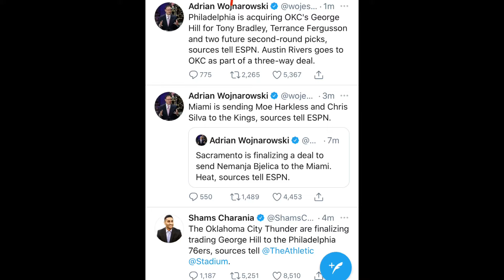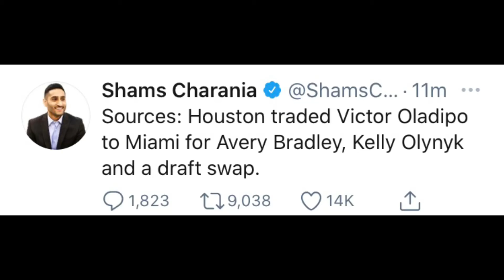Every single thing that went down this trade deadline day